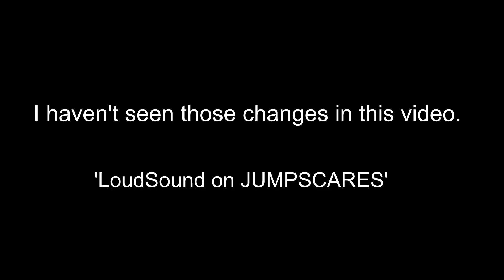Friday Night Funkin Mod Triple Trouble Encore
Song By - @AlexPlus801
I made this mod alone